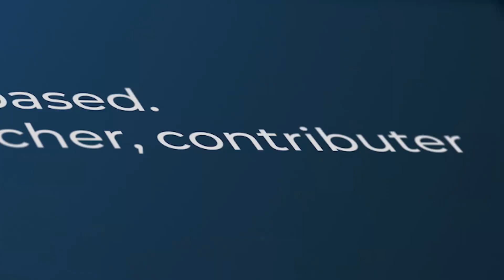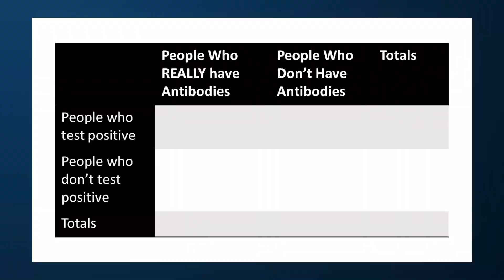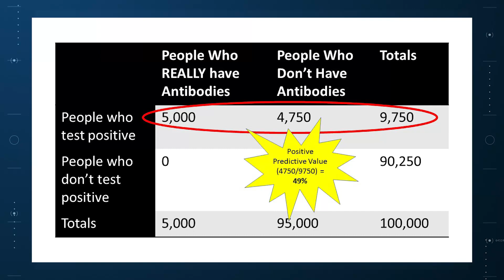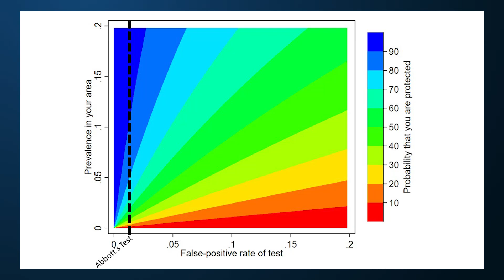COVID 'Immunity Passport' No More Reliable Than a Coin Flip